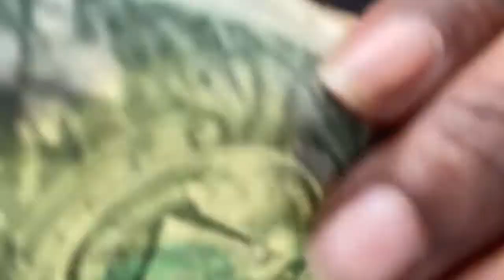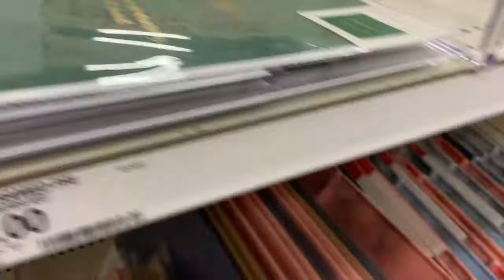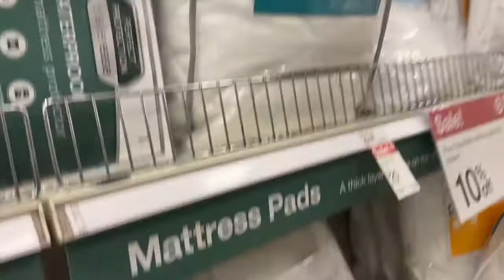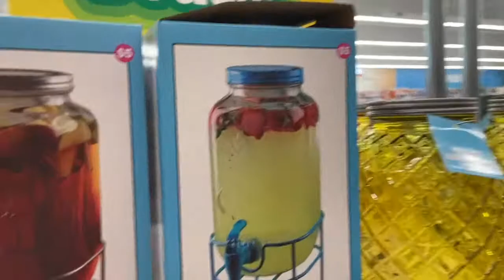College Dorm Shopping (Target, Bed Bath and Beyond, Five Below..etc)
ENJOY THIS VIDEO OF ME DORM SHOPPING. GET ME TO 300 SUBSCRIBERSSS!